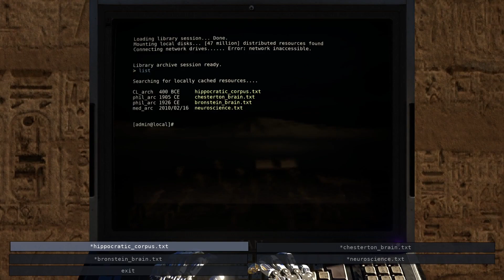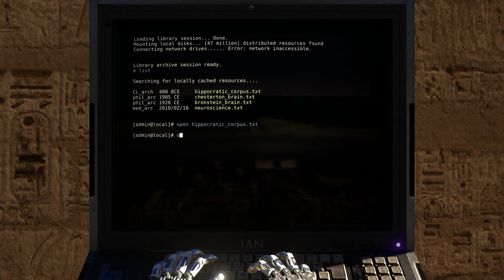The Purpose of Life - Let's Play The Talos Principle - BLIND - Part 16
Puzzles solved: Slightly Elevated Sigil

The Talos Principle is a narrative-based puzzle game, played from a first- or third-person perspective, developed by Croteam and published by Devolver Digital. The player takes the role of a robot with a seemingly human consciousness as they explore a number of environments that include over 120 puzzles. The game features a philosophical storyline. It takes its name from Talos of Greek mythology, a giant mechanical man who protected Europa in Crete from pirates and invaders.